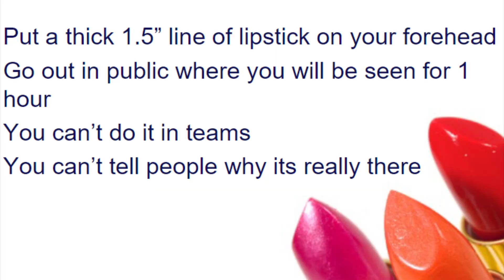Lipstick and Why No One Cares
Had a lot of fun making this one :) It may not be too eventful but it came up pretty nice.